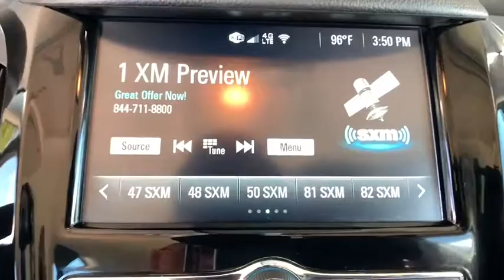2018 Chevrolet Cruze Broomfield, Arvada, Thornton, Boulder, Longmont, Ft. Collins, CO PGB00106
Silver Ice Metallic Used 2018 Chevrolet Cruze available in Broomfield, Colorado at Century 1 Chevrolet. Servicing the Arvada, Thornton, Boulder, Longmont, Ft. Collins, CO area.

Priced below KBB Fair Purchase Price!brCARFAX One-Owner. Clean CARFAX.brbrbr2018 Chevrolet Cruze Premier Silver Ice Metallic 1.4L 4-Cylinder Turbo DOHC CVVT FWD 6-Speed Automatic